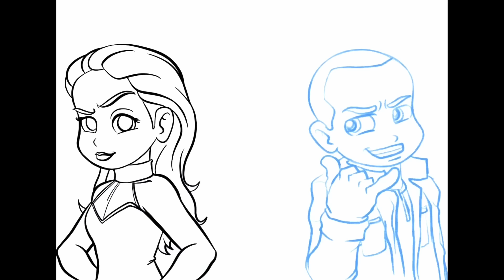Lord Mesa Speed Illo: Legends of Flirting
Watch out Kara...you're in trouble!!

Created on the iPad using the app Procreate!!!